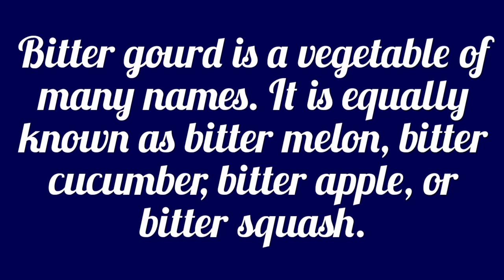karela in english | karele ko english mein kya kahate hain | what is the name for karela in english?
karele ko english mein kia kehte hain ?

karela ki kya english hai ?

karele

karela

bitter gourd in urdu

bitter melon in urdu

bitter gourd

bitter melon

bitter apple

bitter cocumber